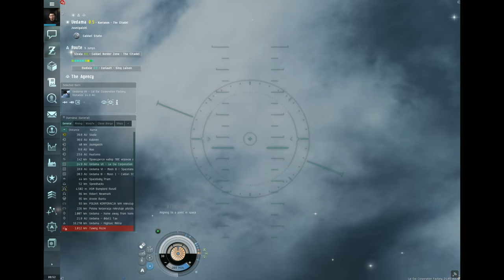CODE Ganks Pretty Fast in Eve Online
Here Is A Code Fleet Doing what CODE does best. Destroying Freighters Without Cargo for the LULZ. For The LOL. Thank you Army of James 315 and the New Order Of Highsec.